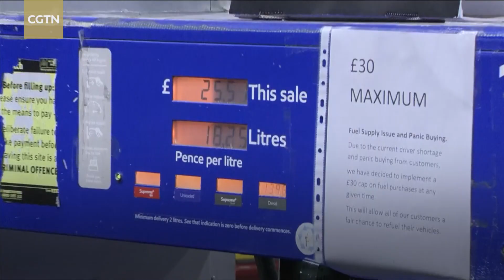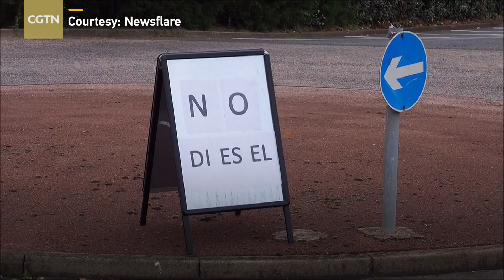Drivers queue for petrol in UK over shortage concerns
Customers queued on roadsides outside petrol stations across the UK on September 25, trying to reach the pumps, worried that they would be unable to fill up due to supply issues.

The UK government insists that Britain is not short of fuel, but some industry insiders claim that a lack of transport truckers spawned by Brexit and the pandemic has led to the supply pressure.

Others argue that panic-buying is the reason for the long queues.